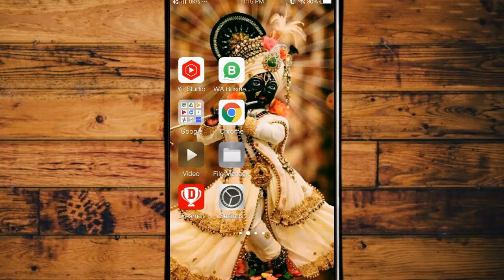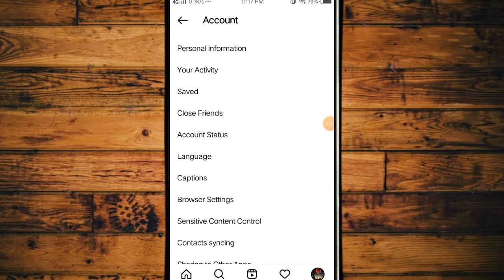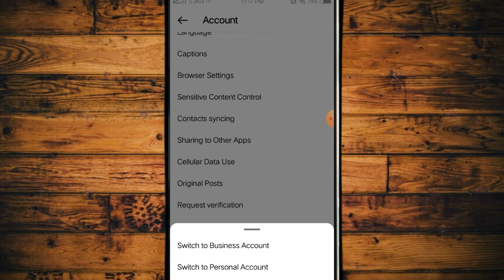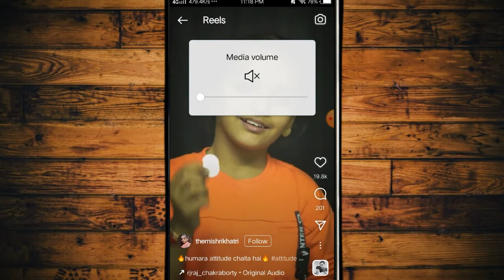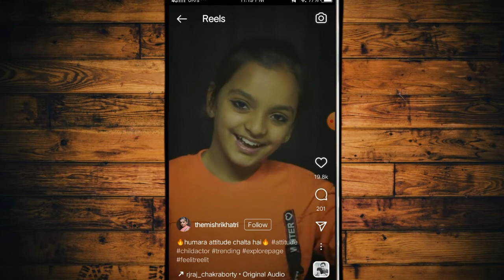instagram reels viral trick 2022 only one setting on ✔️ ! instagram reels per views kaise badhaye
hy gyas.
insta reels pe views badhane hai to is video ko end tak dekhe .

your question
50k views  instagram video par views kaise badhaye real , how to incress instagram reels views 2022. instagram reels viral trick 2022 new , reels viral,
instagram tricks reels views badhaye
instagram video par views kaise badhaye
इंस्टाग्राम वीडियो पर व्यूज कैसे बढ़ाए
instagram video par views kaise badhaye 2022 , instagram reels video par views kaise badhaye 2022 , instagram reels par views kaise badhaye new video
instagram reels video par views kaise badhaye 2022 , instagram reels viral trick
instagram reel per views kaise badhaye new trick 2022 , reels viral trick 2022
instagram video par views kaise badhaye real , instagram real views reels
@DarK Faisal